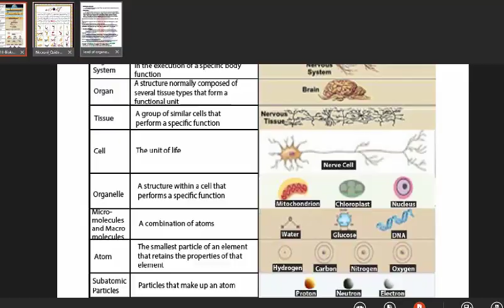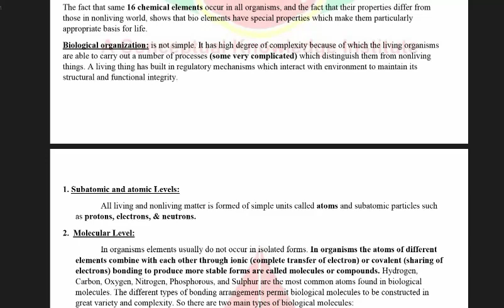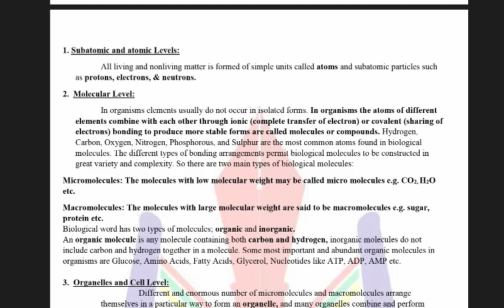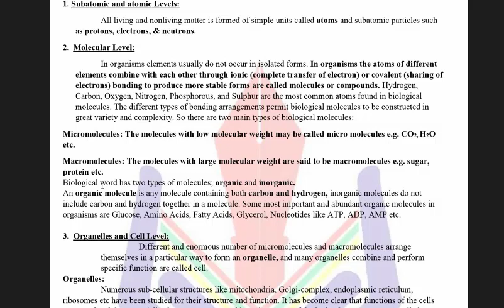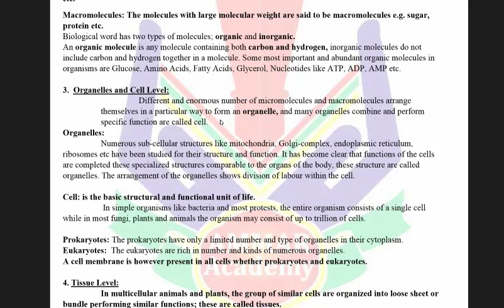Subatomic, Atomic & molecular level Introduction to biology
Online biology learning with conceptual knowlwdge F.Sc part pre-Medical
Same lesson part 2